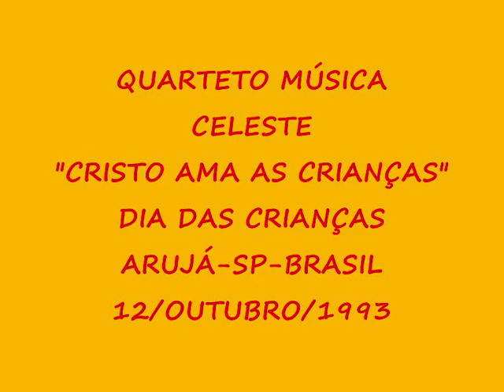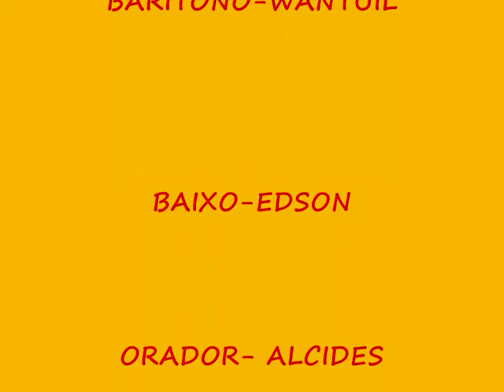QUARTETO MÚSICA CELESTE-CRISTO AMA AS CRIANÇAS-CRISTO AMA AS CRIANCINHAS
QUARTETO MÚSICA CELESTE-2 MÚSICAS-CRISTO AMA AS CRIANÇAS e CRISTO AMA AS CRIANCINHAS- ALFREDO-NAILSON-WANTUIL-EDSON-ORADOR ALCIDES MENEZES- DIA DAS CRIANÇAS EM ARUJÁ-SP-BRASIL-OUTUBRO/1993